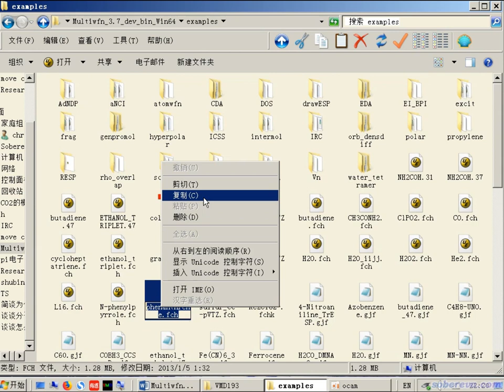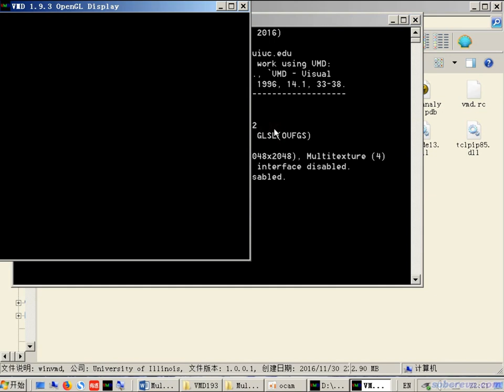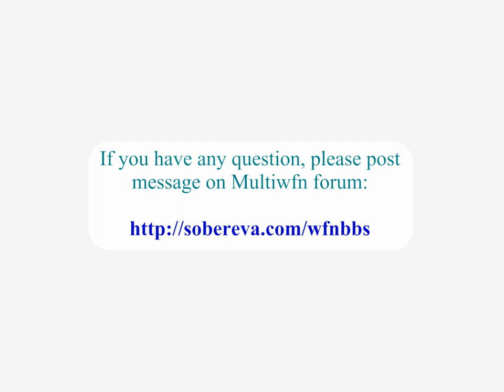Using Multiwfn and VMD to plot average local ionization energy colored molecular surface map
This video illustrates how to very easily use Multiwfn and VMD programs to plot average local ionization energy (ALIE) colored molecular surface map with ALIE surface extrema, this kind of map is extremely useful for predicting favorable sites of electrophilic attack.
the version updated on 2019-Sep-17 or later must be used.
More information about plotting the map can be found in Section 4.12.2 of Multiwfn manual. If you have any question, please post message on Multiwfn forum